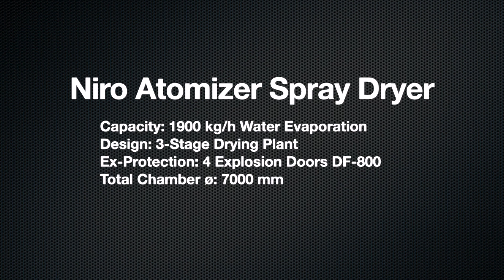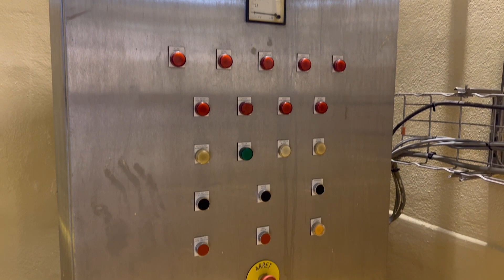Spray Dryer NIRO ATOMIZER